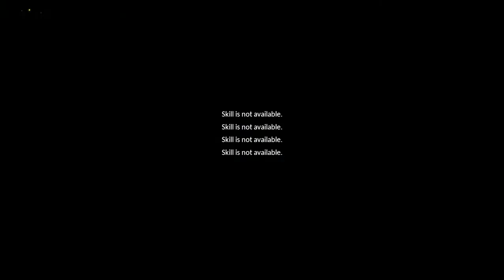[Elsword NA] - Dominator - Henir Challenge Clear (3:17)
Gear:
+10 FoJ Perfected

Rigo gear crimson:
+10 R16
+9 R15
+11 R17
+9 R15